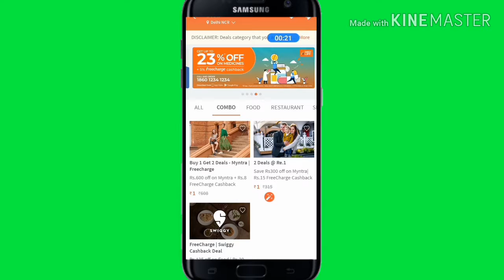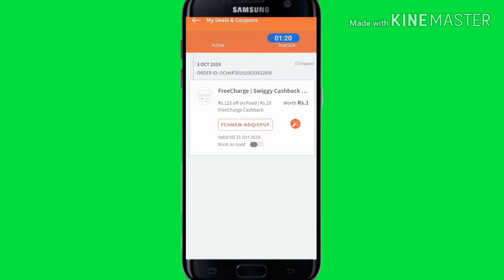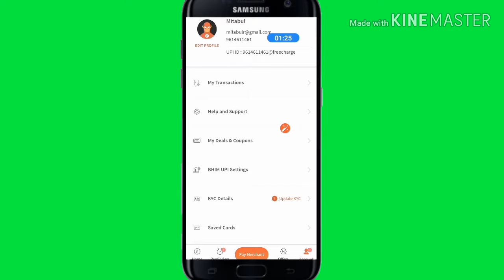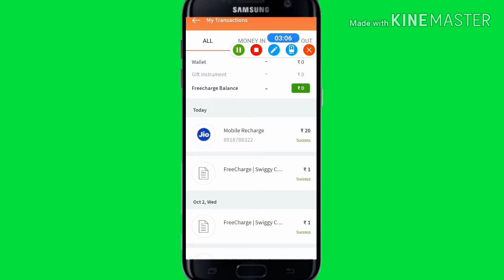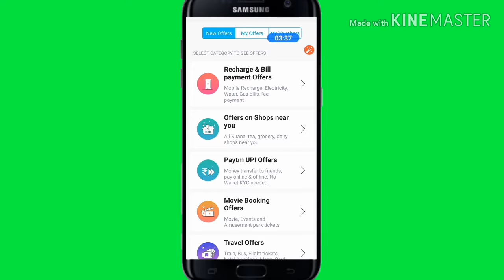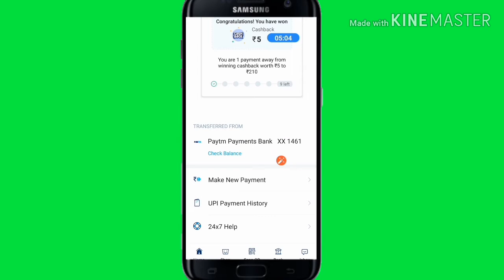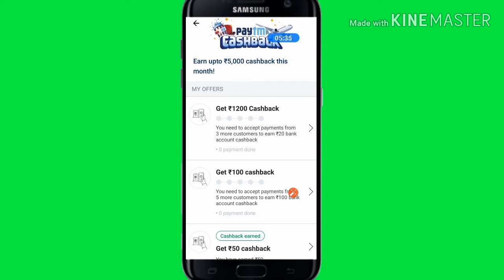freecharge new deal, paytm upi money send offer, paytm business money received offer,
TAKE Bangl,

 freecharge new deal offer, paytm UPi send money offer, paytm up offer, paytm business offer, paytm send money offer,